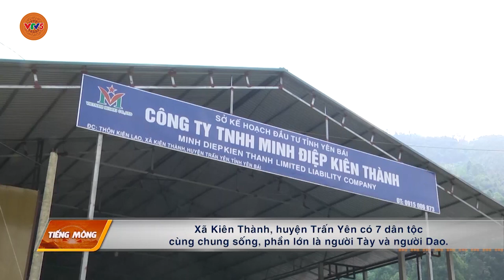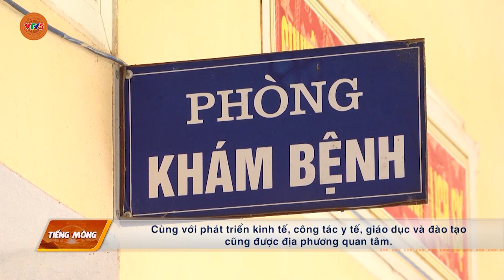[TIẾNG MÔNG] HÀNH TRÌNH XÂY DỰNG NÔNG THÔN MỚI NÂNG CAO Ở XÃ KIÊN THÀNH, HUYỆN TRẤN YÊN | VTV5